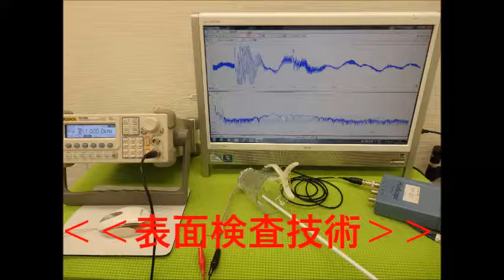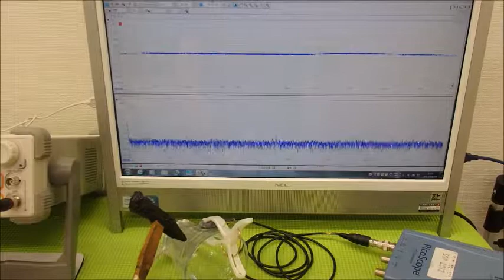超音波の発振制御システム ultrasonic-labo